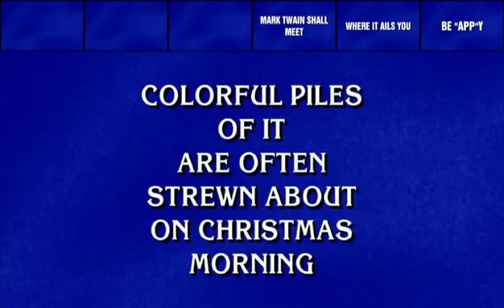Super Computer IBM Watson - Jeopardy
Over the past four years, a team of IBM scientists have set out to accomplish a grand challenge -- build a computing system that rivals a human's ability to answer questions posed in natural language with speed, accuracy and confidence.  The computing system named Watson, will compete on Jeopardy! against the show's two most successful and celebrated contestants -- Ken Jennings and Brad Rutter -- on February 14, 15 and 16.
Jeopardy! provides the ultimate challenge because the game's clues involve analyzing subtle meaning, irony, riddles, and other complexities in which humans excel and computers traditionally do not.
Watson's ability to understand the meaning and context of human language, and rapidly process information to find precise answers to complex questions, holds enormous potential to transform how computers help people accomplish tasks in business and their personal lives. Watson will enable people to rapidly find specific answers to complex questions. The technology could be applied in areas such as healthcare, for accurately diagnosing patients, to improve online self-service help desks, to provide tourists and citizens with specific information regarding cities, prompt customer support via phone, and much more.

Am 14. Februar 2011 wird die erste Raterunde Mensch gegen Maschine ausgetragen. An drei Tagen - von heute bis Mittwoch - treten zwei menschliche Kandidaten in der Quizshow Jeopardy gegen den von IBM entwickelten Computer Watson an.
Es wird ernst für Watson: Am heutigen Montag wird die erste der drei Runden der US-Quizshow Jeopardy ausgetragen, in der der von IBM gebaute Computer gegen die beiden erfolgreichsten Teilnehmer antritt.
Bei der Quizshow wird die Antwort vorgegeben und die Kandidaten müssen die dazu passende Frage formulieren. Watson hat dabei durchaus Chancen gegen seine menschlichen Herausforderer Ken Jennings und Brad Rutter. Beide sind überaus erfolgreich. Jennings hat die meisten Spiele in Serie gewonnen, Rutter hat die höchste Gewinnsumme für einen Einzelspieler erspielt. Eine Proberunde im Januar 2011 gewann jedoch der nach dem IBM-Gründer Thomas J. Watson benannte Computer.
Für die Teilnahme an dem Quiz haben die Entwickler Watson mit einer Unmenge von Dokumenten gefüttert, darunter Anthologien, Wörterbücher und Lexika. Diese Datenbank kann Watson in weniger als drei Sekunden durchsuchen. Das Wissen allein reicht jedoch noch nicht für den Erfolg. Um überhaupt eine Frage stellen zu können, muss der Computer zunächst in natürlicher Sprache formulierte Antworten verstehen können. Dafür sorgt eine Frage-Antwort-Technologie mit der Bezeichnung DeepQA.
IBM will nach dem Ende des Quizwettkampfes das System weiterentwickeln. Dazu hat der Hardwarehersteller Kooperationen mit acht Universitäten vereinbart, darunter das Massachusetts Institute of Technology, die Universität des US-Bundesstaates Texas in Austin und die Carnegie Mellon Universität in Pittsburgh im US-Bundesstaat Pennsylvania sowie die Universität in der oberitalienischen Stadt Trient.
Ziel der Zusammenarbeit mit den Forschungseinrichtungen sei, so IBM, eine offene Architektur zu entwickeln, um DeepQA in verschiedenen Bereichen nutzen zu können, etwa im Gesundheitswesen, der Verwaltung, im Rechtsbereich oder im Finanzwesen.